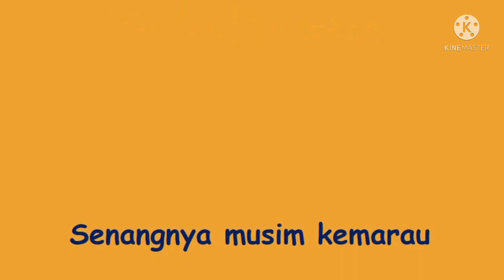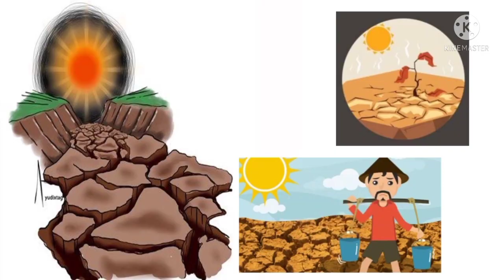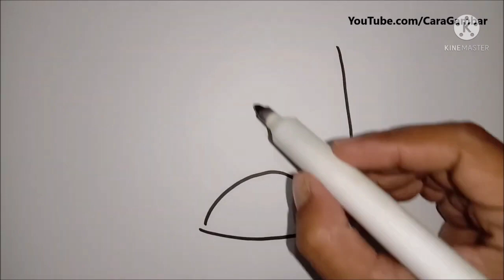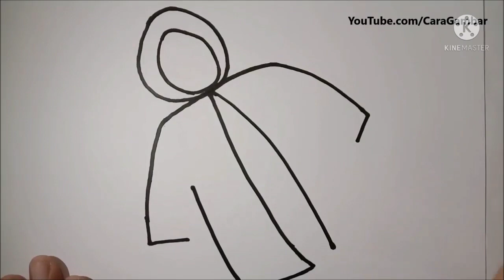Mengenal Musim di Indonesia